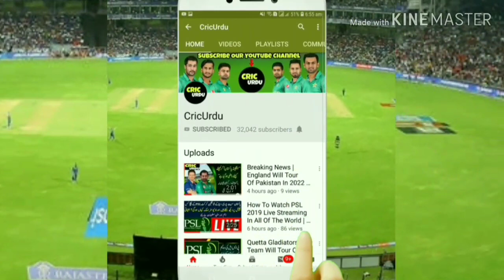Pakistan Vs India Big Match In ICC Cricket World Cup 2019 | Big Rain Prediction | Weather Condition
weather condition in pakistan vs india match In world cup 2019

rain in pakistan vs india

Pakistan Vs India Match 2019 | World Cup 2019 Rain Or Not

Manchester stretford Weather Forecast Update Pakistan Vs India ICC Cricket World Cup 2019 Pak vs india

LIVE India vs Pakistan Weather Updates - World Cup 2019 Rain Threat Ahead Of Indo-Pak Clash In World Cup 2019

India vs Pakistan: Weather forecast for Manchester World Cup 2019 match

Weather experts says there are light chances of showers and a moderate breeze in Manchester during Pakistan Vs India World Cup match.

BBC weather report suggests chance of rain during the much anticipated game of the World Cup 2019 is 21 per cent.

Weather conditions has affected the World Cup 2019 with rain washing out four matches .Both Pakistan and India each had one match abandoned due to weather.

The match between Pakistan and Indian will be played at Old Trafford Cricket Ground in Manchester at 10:30 local time